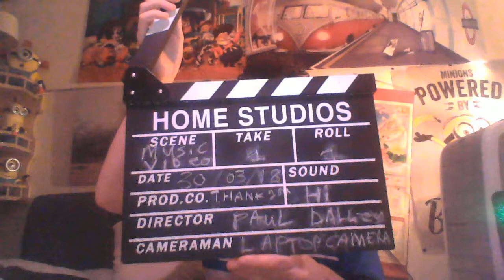PAUL SINGING THANK YOU REMAKE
WAS DONE BY DIDO I FIRST DID THIS SONG IN 2015 HERE IS A REMAKE